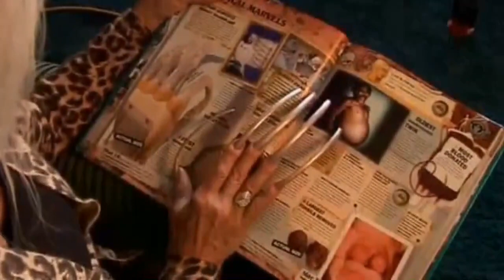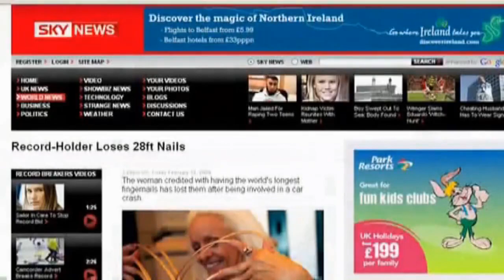Lee Redmond post-crash interview